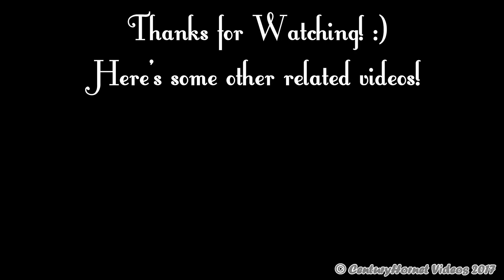Airshow London 2017- Arrivals and Practice September 22, 2017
IN THIS VIDEO:

Hello everyone! Welcome to this video! Here we are at Airshow London 2017 for some Friday Arrivals, the practice and later on the Hour of Power. I headed up there at 0700hrs with a few friends and it did not disappoint at all.

First arrival in was AUSSIE636, a RAAF Airbus A330-200MRTT that flew into Toronto Pearson Int'l on Wednesday to drop off the Australian Invictus Games team, who was also invited to come to London for static for the weekend. It did a few passes for us before coming in and parking on the show grounds.

Next two aircraft are the L-29 Delfin and the American Skyvan, the Delfin who was doing regular flights and the Skyvan who was dropping the CAF Skyhawks.

Next you'll see the USN F-35C Lightning II taxiing to show grounds off the hot ramp to be showcased as static to a group of school students around, same with the USAF F-22 Raptor.

Next the practice started, which I filmed bits and parts of since I more interested in filming the actual show itself, however the practice consisted of the USN F/A-18F Super Hornet Demo Team, Randy Ball's MiG-17PF Demo, Pete McLeod's aerobatics, Jerry Connely's de Havilland Vampire demo with a heritage flight involving the RCAF CF-18 Hornet Demo Team and then their own short practice routine, interestingly, not the full one.

As for the next arrivals, then everything came in all at once. First was a USN E-2C Hawkeye as GREYHAWK62. Then GRAYHAWK 36 with a USN C-2 Greyhound. Then BANE26 and 27 came in with two USAF A-10 Thunderbolt II's followed by TORCH31, a USAF C-130 Hercules.

As soon as the Hercules parked, I heard some communication on my scanner and I alerted by friends ahead that JAZZ1 and JAZZ2- 2x USAF F-15 Eagle's were coming and they flew over the field and did some awesome low approaches right out of the blue. They were supposed to come at 1700hrs for the start of the Hour of Power but I guess they came early this time.

2x RCAF CF-18 Hornets also departed at that time as CLAW1 off of RWY 15 while a RCAF Gonzo, GRIZZLY18 landed right before them.

Then, COASTGUARD 3208 called in, the Ocean Sentry, which was interesting since we all thought all the coast guards bailed but luckily, this one showed up.

Last two arrivals were the USN E-6 Mercury, ROUGH1 which did a few touch and go's before landing and  BISON5, the RCAF C-17 Globemaster.

That's all for now everyone! More to come soon!

Time: 0710hrs local- 1705hrs local time